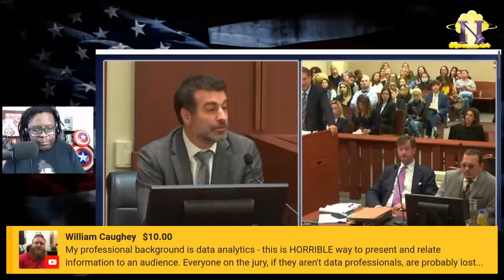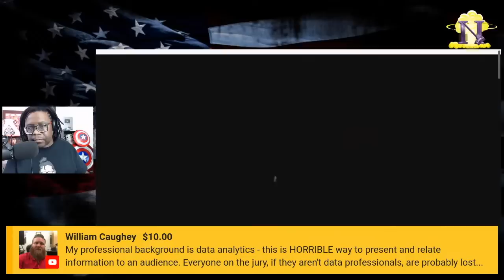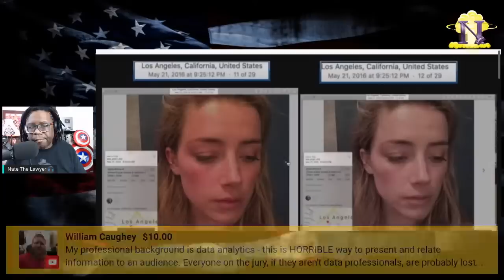Amber’s Photo Expert Caught Lying on Cross